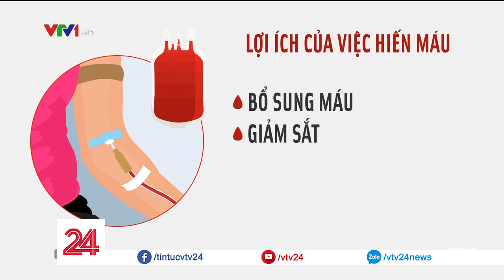Lợi ích của việc hiến máu | VTV24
Hiến máu không chỉ giúp cứu người mà còn mang lại rất nhiều lợi ích cho sức khỏe bản thân người hiến.